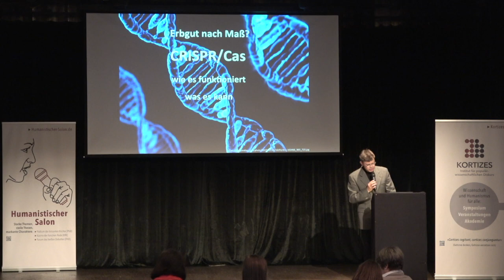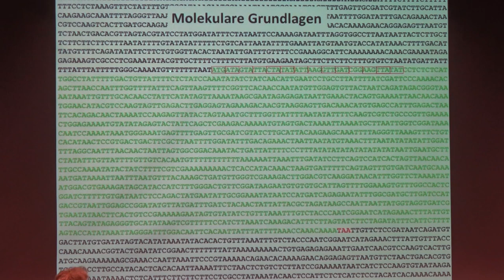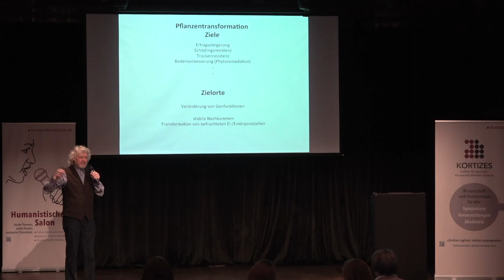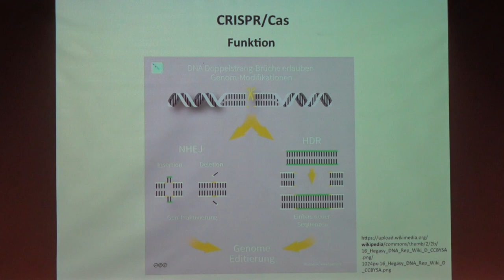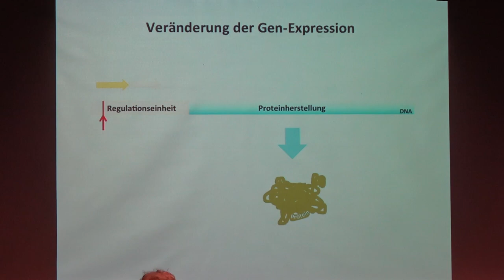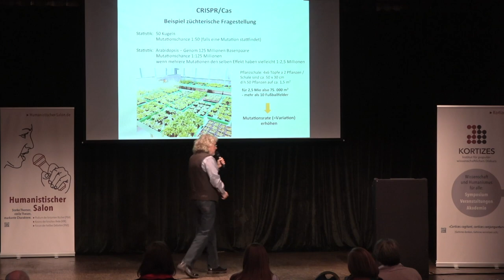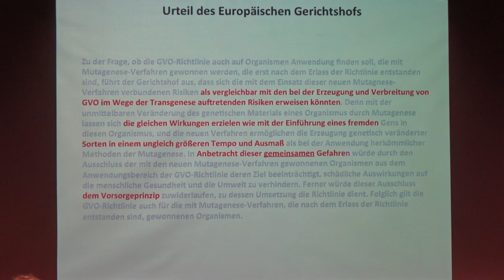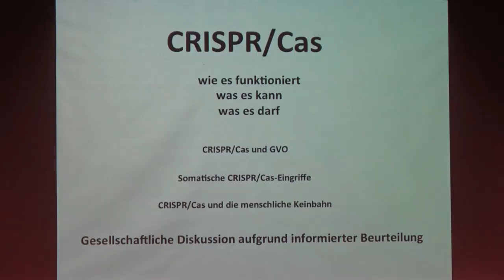Klebl • Vortrag: Erbgut nach Maß? - Die Genschere CRISPR/Cas, was sie kann und wie sie funktioniert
Nürnberg, Café PARKS am 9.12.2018
ein Film von Andreas Weimann, Moderation: Helmut Fink

Vortrag und Diskussion mit Dr. Franz Klebl

In der Rubrik: Kasino der forschen Rede

Erbgut nach Maß?
Die Genschere CRISPR/Cas, was sie kann und wie sie funktioniert

Seit nunmehr fast vier Jahrzehnten ist es möglich in die Erbsubstanz einzugreifen und sie spezifisch zu verändern. Die fortschreitenden Verbesserungen der Methode haben zu einer wachsenden Erweiterung des Anwendungsbereichs – insbesondere in der Landwirtschaft und der Medizin – geführt, aber auch zu einer Reihe von Fragen zu Sicherheit und Ethik. Diese werden befeuert durch das erst kürzlich entwickelte Verfahren der Genschere CRISPR/Cas, die viel schneller und präziser arbeitet.

Die meist sehr kontrovers geführten Diskussionen beschränken sich fast immer auf die Auswirkungen des Einsatzes der Gentechnik und gehen auf die zu Grunde liegenden molekularen Prozesse nicht ein. Gerade deren Kenntnis trägt aber zu einer sachlichen und informierten Beurteilung dieser Methode wesentlich bei und ebenso zur Einschätzung des unlängst vom EuGH gefällten Urteils zur Einordung von CRISPR/Cas unter die Gentechnik-Richtlinie.

Dr. Franz Klebl ist Molekularbiologe an der Friedrich-Alexander-Universität FAU Erlangen-Nürnberg und arbeitet in der Grundlagenforschung mit transgenen Pflanzen. Unter weitgehender Vermeidung von Wissenschaftssprache macht er auch für den naturwissenschaftlichen Laien verständlich, was CRISPR/Cas kann und wie es funktioniert.